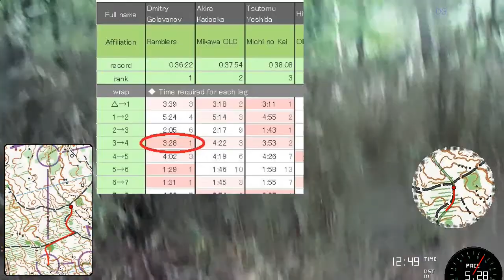Japan 2022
All Japan Orienteering Championships 2022, October 8-9, near Fuji-san. Middle distance race with a headcam.